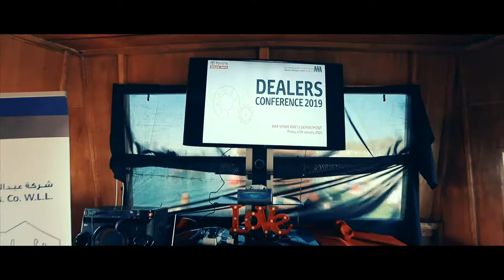Parts Dealers Conference 2019 Highlights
Spare Parts Department organized an extraordinary Annual ‘Spare Parts Dealer Conference’ gathering all top Dealers and guests for a Dhow Cruise. The theme of the conference is “Best in Town”.